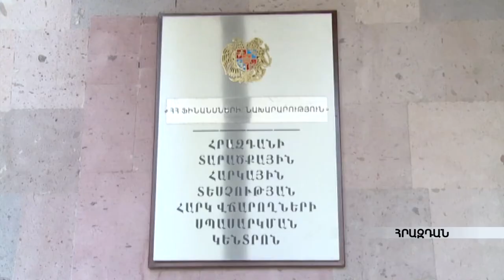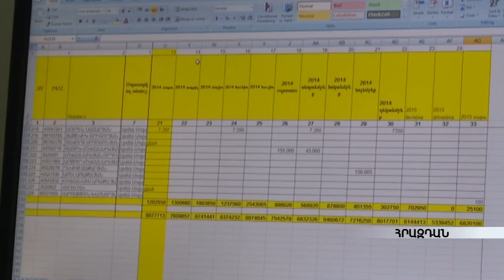Թիրախային հսկողություն՝ անբարեխիղճ տնտեսվարողների նկատմամբ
Շրջանառության հարկի շեմի բարձրացումը հուլիսի 1-ից մեծացրել են հարկատուների շրջանառությունների հայտարարագրման և փաստաթղթավորման հնարավոր ռիսկերը: Դրանք կանխելու և նվազեցնելու նպատակով՝ Ֆինանսների նախարարության Հրազդանի հարկային տեսչությունում մեկնարկել են համալիր միջոցառումներ: